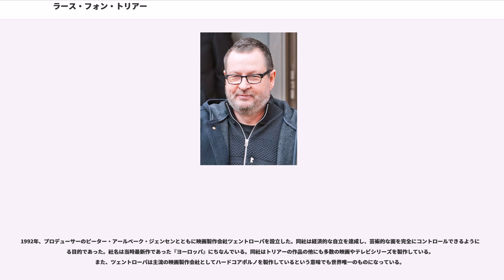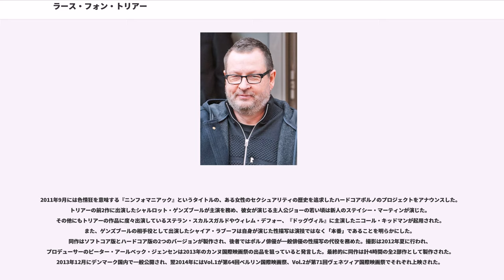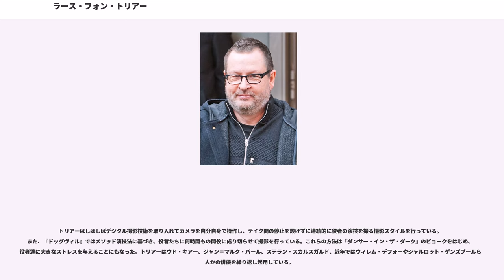ラース・フォン・トリアー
ラース・フォン・トリアー （, 本名はラース・トリアー、, 1956年4月30日 - ） は、デンマークの映画監督。コペンハーゲン出身。ドグマ95という映画の方法論に大きく関与しているが、その他にも様々なスタイルの映画で知られ、1980年代以降デンマークの映画界に対する他国の関心を高めた中心人物だと見なされている。映画で過激な表現をするため、下記の通り作る作品が注目され、物議をかもすことでも有名である。
1956年4月30日、ラース・トリアーはアルフ・トリアーとインゲル・トリアーの息子として（実際にはインゲルの上司が実の父親だった）コペンハーゲンで生まれた。公務員であった両親は進歩主義的な左派で、家庭内ではヌーディスト的生活を実践してもいた。子供時代のラースは休日をヌーディストキャンプで過ごすこともあり、躾を反動的なことだと考えた両親によって様々なことを自分で決めるように任されていた。トリアー家は無神論の立場を取っており、「感情・宗教・楽しみ」を排し、子供には規則を作らないという家庭であった。このことが人格形成に大きな影響を与えたとラースは語っている。11歳のときに母親の買った8ミリカメラを貰って以来、中等教育の間、トリアーは自主製作の映画を撮り続けた。トリアーにとって映画は外界と関わり、学ぶための手段でもあった。

コペンハーゲン大学映画学科を卒業後、1979年にデンマーク映画学校に入学して映画演出を学んだ。在学中には『"Nocturne"』（1980年）と卒業制作の『"Image of Liberation" （"Befrielsesbilleder"）』（1982年）の2本の短編映画を監督。どちらもミュンヘン映画祭で短編賞を受賞した。「フォン・トリアー」はこの時期の同級生に付けられたあだ名で、デンマークでは平凡な名の「ラース」と平凡な姓の「トリアー」の間にドイツ語圏の貴族の姓に多い「フォン（"von"）」をつけた仲間内のジョークであった。しかしトリアーは、過去の偉大な映画監督であるエリッヒ・フォン・シュトロハイムやジョセフ・フォン・スタンバーグ（どちらも後から「フォン」を付け加えた）へのオマージュから「フォン」を入れたままにしていると語っている。1983年に同映画学校を卒業した。

1984年、頭脳派連続殺人犯を描いた初の長編『エレメント・オブ・クライム』を発表。同年の第37回カンヌ国際映画祭のコンペティション部門に出品され、フランス映画高等技術委員会賞を受賞した。色調の操作を極めた同作は従来のデンマーク映画とは全く異なるものであった。以後、トリアーは同作に始まる、未来に対するヨーロッパのトラウマを描いた「ヨーロッパ三部作」プロジェクトを始動させた。

1987年には『エピデミック』を製作。第40回カンヌ国際映画祭のある視点部門で上映された。同作は未来世界の伝染病を描いたダークSFのパートと、その物語を準備している2人の映画作家（トリアーと、友人で『エレメント・オブ・クライム』の脚本を共同執筆したNiels Vørselが演じている）を描いたパートからなっており、2つの物語は最後に融合することになる。

翌1988年にはカール・テオドア・ドライヤーの脚本に元に、ウド・キアーを主演に起用したテレビ映画『メディア』を製作。フランスのジャン・ダーシー賞を受賞した。

1991年、三部作の最後を飾る『ヨーロッパ』を発表。第44回カンヌ国際映画祭審査員賞、シッチェス・カタロニア国際映画祭作品賞など各地の映画祭で受賞を果たした。同作はアメリカでは『"Zentropa" （ツェントローパ）』の題名で公開された。

また、前年の1990年にはレイド・バックによる世界的ヒット曲『"Bakerman"』のミュージックビデオを監督した。このビデオは2006年のShaun Bakerによる同曲のリメイクの際にも使われている。

1992年、プロデューサーのピーター・アールベーク・ジェンセンとともに映画製作会社ツェントローパを設立した。同社は経済的な自立を達成し、芸術的な面を完全にコントロールできるようにする目的であった。社名は当時最新作であった『ヨーロッパ』にちなんでいる。同社はトリアーの作品の他にも多数の映画やテレビシリーズを製作している。また、ツェントローパは主流の映画製作会社としてハードコアポルノを製作しているという意...